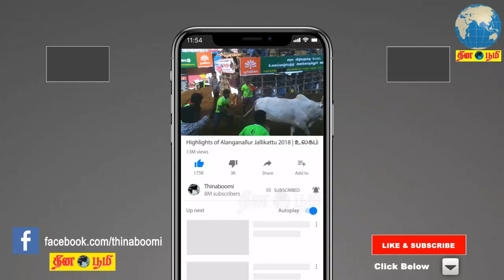Miga Miga Avasaram Movie Trailer Launch | Cheran | Sureshkamatchi | SriPriyanka